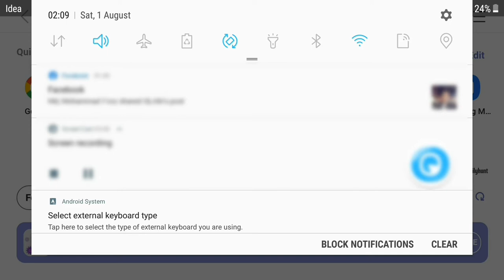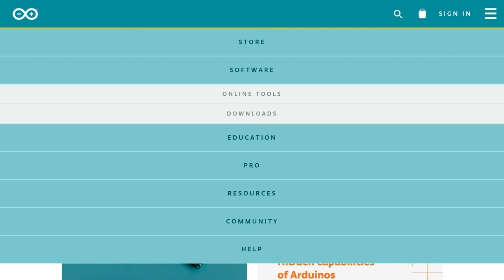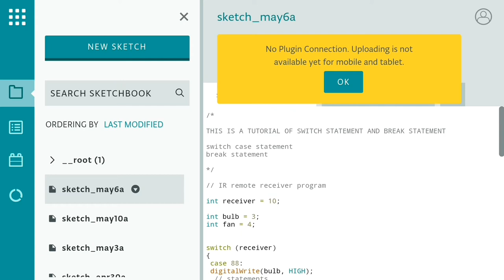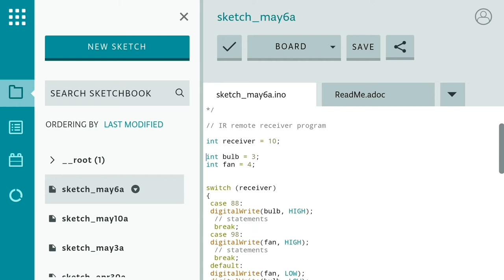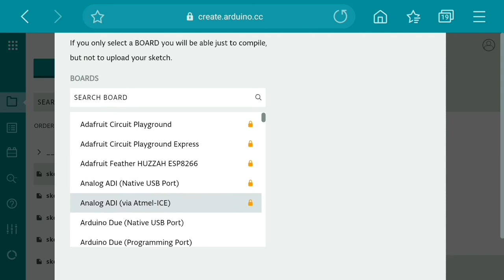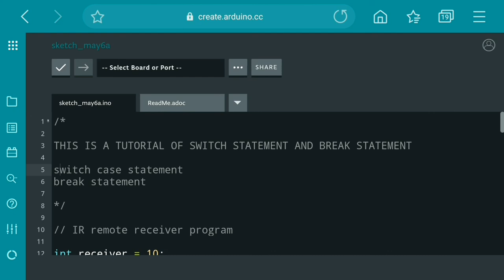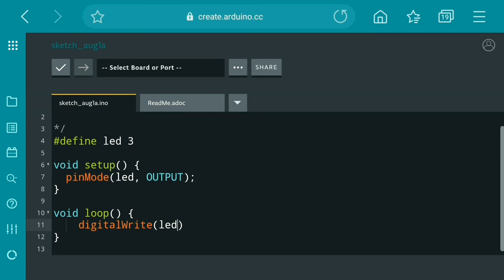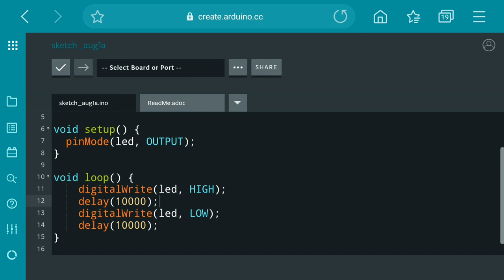Program Arduino Without Computer | Arduino Web Editor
Hello viewers!!!

Today in this video i am going to show you how i program my arduino board using Arduino Web Editor. And why i skip Arduino programming Android apps. If you want to program ESP board then you must watch this video till the end.